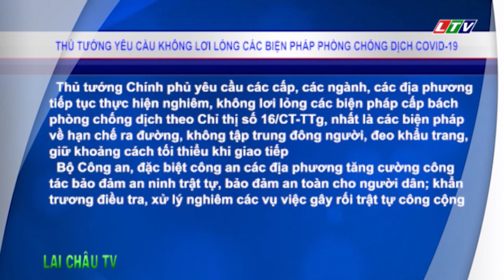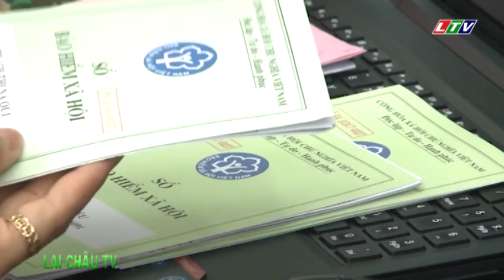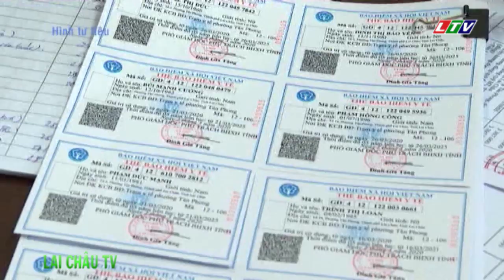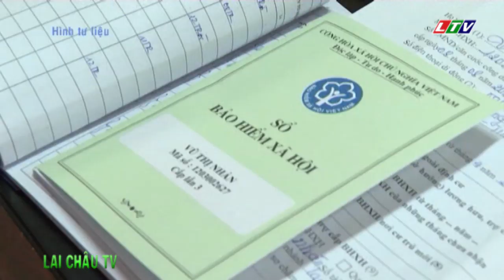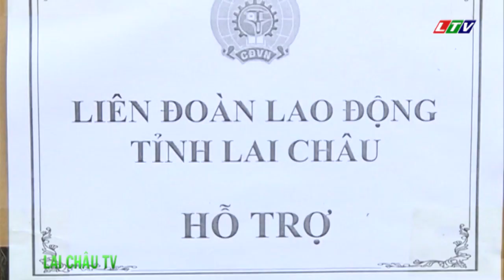☞Thời sự Lai Châu | Ngày 15/04/2020 | Tin tức Thời sự Lai Châu | Bản tin tối